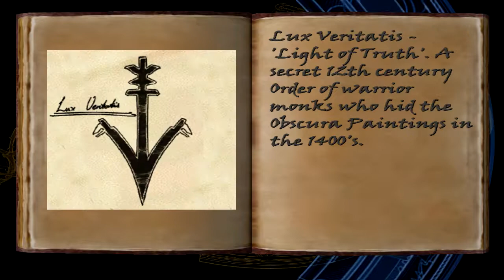Tomb Raider: Angel of Darkness - Archaeological Dig (Level 12)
Welcome to a walkthrough of Tomb Raider: The Angel of Darkness. In the sixth installment of the classic Tomb Raider series Lara's former mentor, Werner Von Croy, has been murdered and Lara is the prime suspect. She must avoid the authorities while searching for Werner's true killer.

The graphics in The Angel of Darkness have been greatly improved from the last game. The control system has been revamped, although not necessarily for the better, and Lara has a few new moves that she can try out as she explores the cities of Paris and Prague.